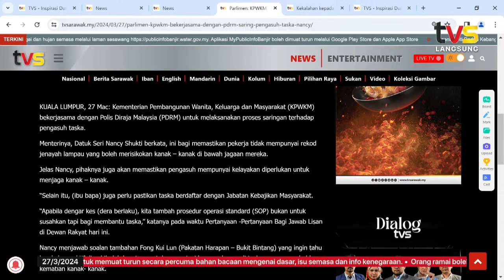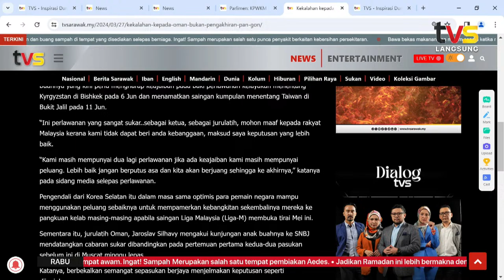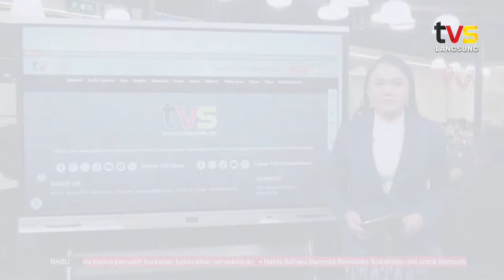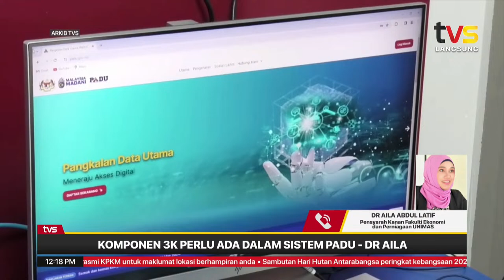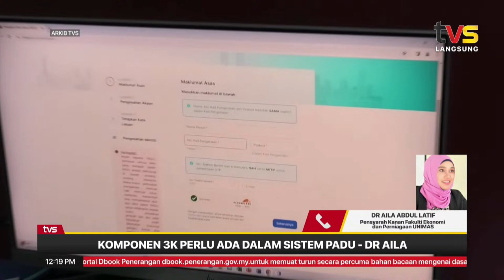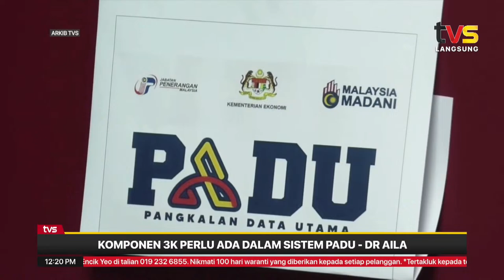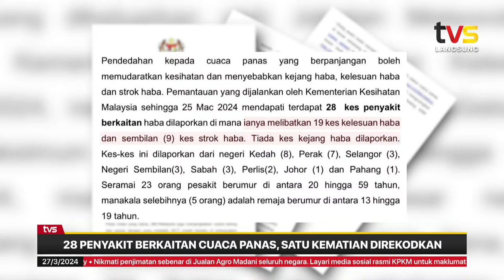TAKTIK SELEWENG MINYAK DIESEL GUNA LORI TANAH TERBONGKAR | BERITA TVS 12PM 27 Mac 2024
📌TAKTIK SELEWENG MINYAK DIESEL GUNA LORI TANAH TERBONGKAR

📌CUACA PANAS: KES KEBAKARAN MELONJAK MINGGU INI